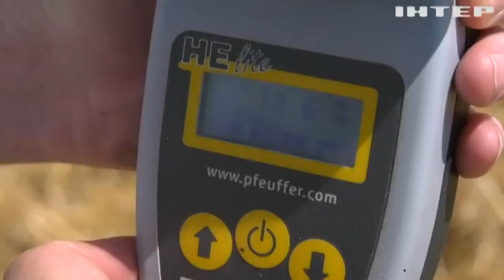Рекордний врожай України ризикує стати проблемою для аграріїв